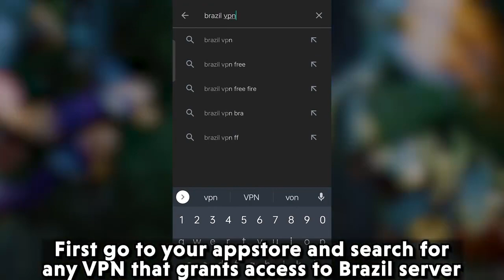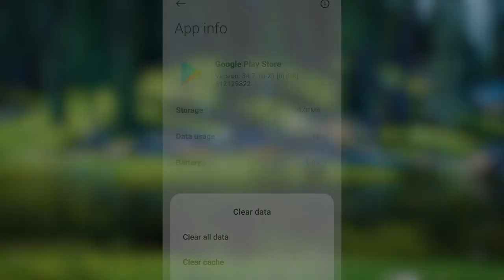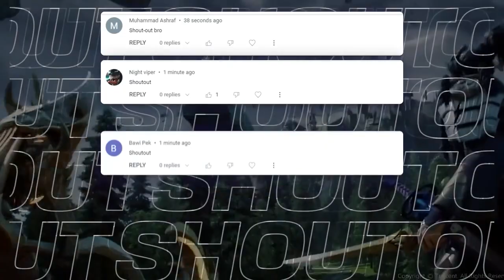Which One is Better ? | Honor of Kings Vs Mobile Legends Comparison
Just a simple click and you make my day. 💖💖💖